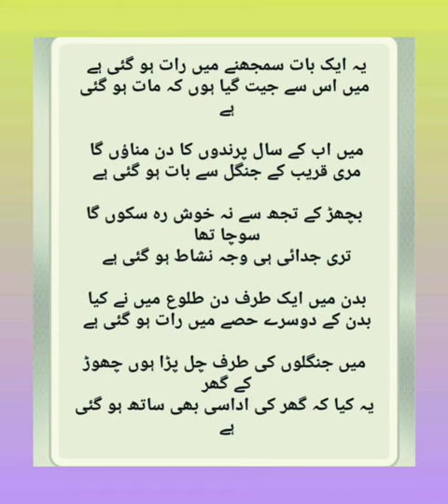Ye Aik Bat Samjhnay Mai Dair Ho Gai | Tehzeeb Haafi Poetry | Asad Nisar